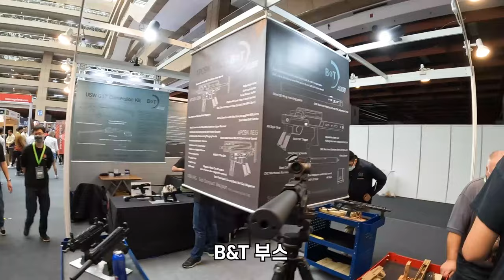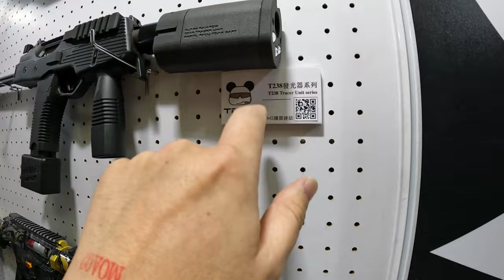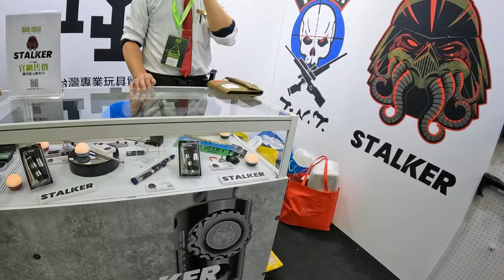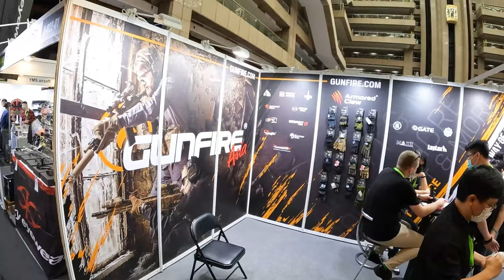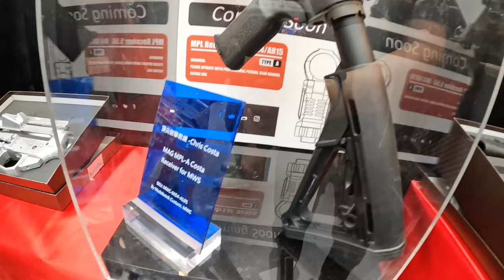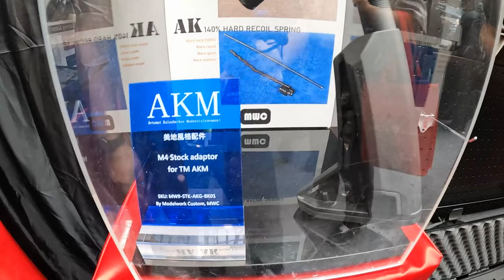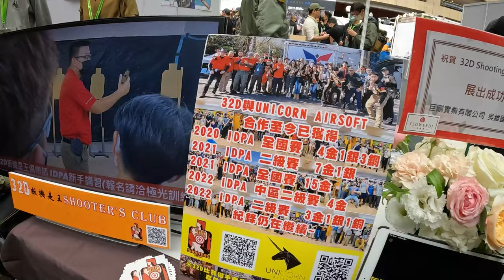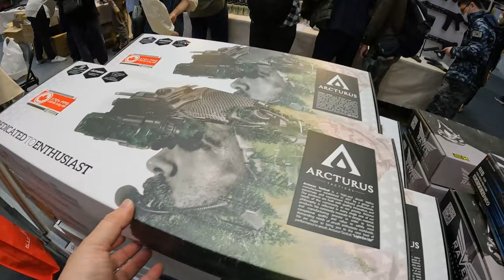2022, Taiwan MOA Show , Part 4 ( 마지막 이야기 )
2022년 대만에서 진행된  MOA 쇼입니다.
마지막 이야기 시작해봅니다.